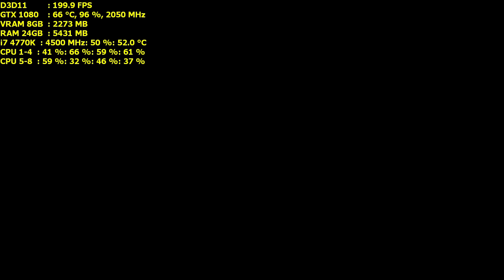Battlefield 4 [MP] / 1920x1080 / i7 4770K GTX 1080 Founders Edition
►  00:00 = 1080p Ultra  ► 03:29 = 1080p Ultra + 200% Res. Scale  ►  06:01 = 1080p + 200% Res. Scale - 4xMSAA

GPU: EVGA GTX 1080 Founders Edition 2 Ghz
CPU: Intel Core  i7 4770K 4.5 Ghz
DDR: 24 GB G.SKILL Sniper Series
MB: ASRock Z87 Extreme4
SSD: Samsung 850 EVO 500 GB
HDD: WD 3 TB | WD 500 GB | WD 250 GB
PSU: TR2 RX 850-Watt
CASE: Lian Li PC A76WX